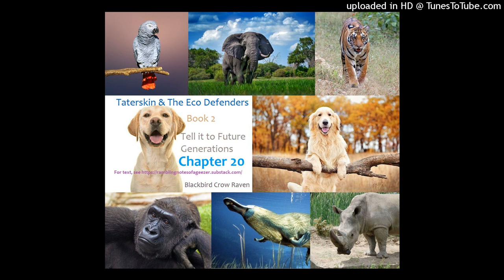Taterskin_2_20